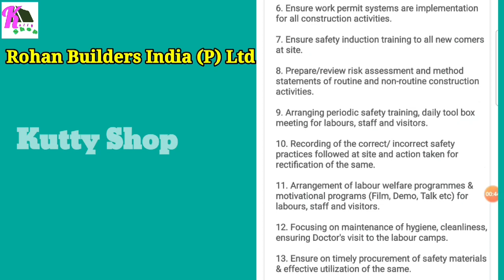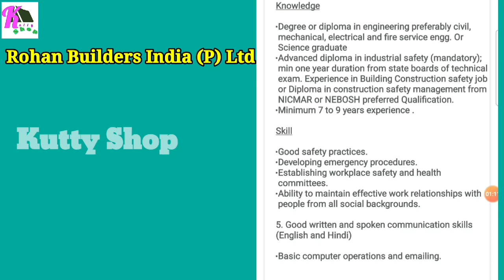Senior Safety Engineer Wanted Pune MP urgent 21 - Kutty Shop